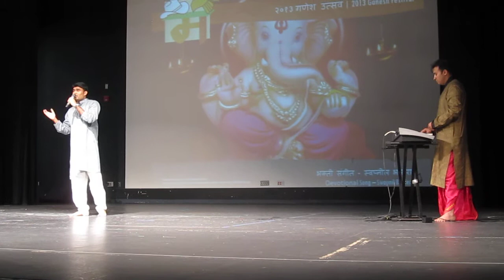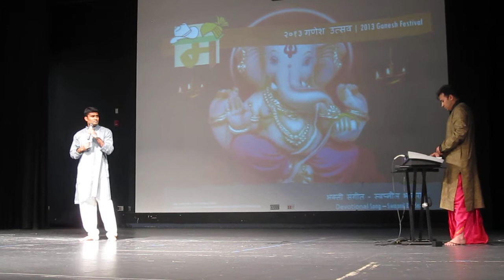Dehachi Tizori- Bhakti Sangeet@ Ganesh Utsav, Calgary Marathi Mandal 2013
Piano- Yogi Navgraha
Vocals- Swapnil Bhalerao